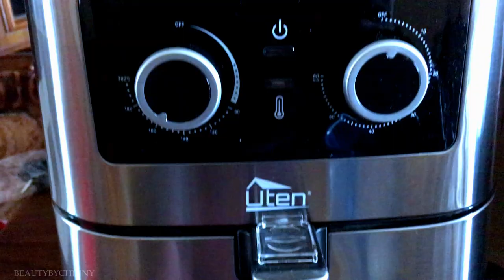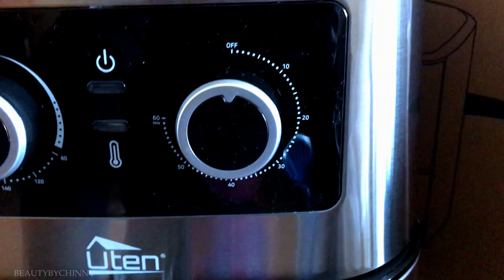UTEN AIR FRYER UNBOXING by chinny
how to use Air fryer, Air fryer recipes, Uten Air Fryer, Air fryer, how to use Air fryer for First time, how to use Air fryer for chicken

BIBLE VERSE
PROVERB 20:1
Wine is a mocker, strong drink is raging: and whosoever is deceived thereby is not wise

Colossians 2:8-10